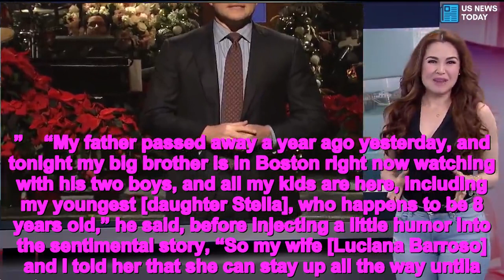Matt Damon Honors His Late Father During SNL Monologue One Year After His Death — Watch - News today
Matt Damon hosted Saturday Night Live for the second time in 16 years on Saturday, and rather than going the goofy route in his monologue, the actor instead recounted memories of his late father just one year after his death.    Addressing the gathered audience in New York City at the start of the sketch show, Damon, 48, said his father used to tell him and his brother Kyle Damon, 51, as children that they could watch SNL if they could stay awake until the late start time.   Get push notifications with news, features and more.   Follow  Following  You'll get the latest updates on this topic in your browser notifications.   “So, week after week, I tried to stay up, and it wasn’t until I was 8 years old that I made it all the way to the end,” Damon said.    He continued, “I probably didn’t get all the jokes, but I laughed at everything that my dad laughed at. And although it was way past our bedtime, my dad knew there was nothing more important in the world than to laugh with the people that you love.”    “My father passed away a year ago yesterday, and tonight my big brother is in Boston right now watching with his two boys, and all my kids are here, including my youngest [daughter Stella], who happens to be 8 years old,” he said, before injecting a little humor into the sentimental story, “So my wife [Luciana Barroso] and I told her that she can stay up all the way untila.m. and she can watch Saturday Night Live. And she said, ‘Who’s hosting?’ “    After pausing for audience laughter, he continued, “And I said ‘Me, your dad, Matt Damon’ … and she said, ‘Who’s the musical guest?’ “    Concluding on a heartfelt note, Damon — a father of four — proposed a toast. Said Damon, “Here’s to all the moms and dads who let their kids stay up too late for all the right reasons.”    Damon’s dad, Kent Damon, died on Dec. 14, 2017, the actor’s rep told the Boston Globe at the time. He had been battling cancer for several years, revealing publicly in 2011 that he was in remission from the rare blood disease multiple myeloma.    “It’s been a slow unfolding, my dad’s sick, so that’s been a process we’re going through,” the actor told Extra earlier that month. “We’ll take any prayers you got.”   Matt Damon Honors His Late Father During SNL Monologue One Year After His Death — Watch - News today